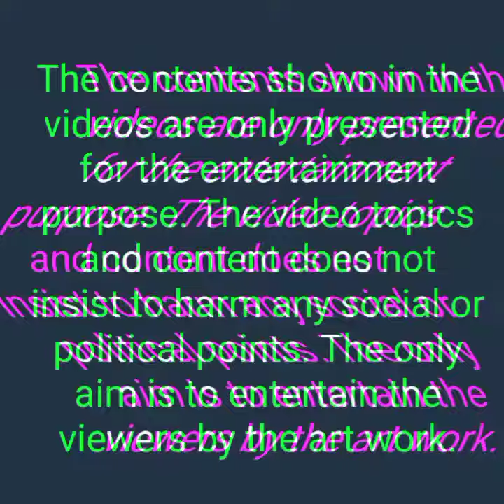Lord Shiva Sketch (Adiyogi)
The contents shown in the video are only presented for the entertainment purpose. The video topics and content does not insist on harm any social religious or cultural points. The only aim is to entertain the viewers by the art work.

Today's video contains the speed sketch of Lord Shiva.
The sketch shown in the video is the sketch of the Statue of Lord Shiva named 'Adiyogi'. This Adiyogi statue is
situated in Booluvampatti, Tamil Nadu.
The size of Adiyogi (Lord Shiva) statue is 112 feet.
It is also known as one of the tourist attractions.

The video sketch is made by including various video effects and different views.
I hope all you guys will enjoy the drawing video made by me.
Thankyou.